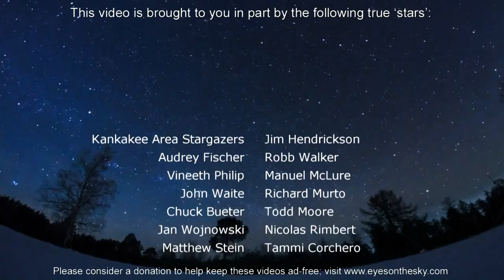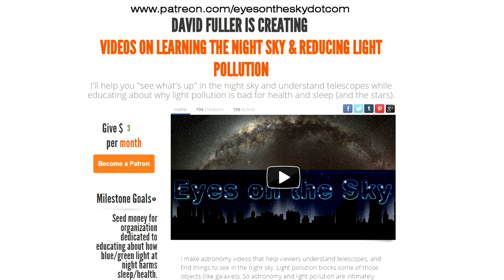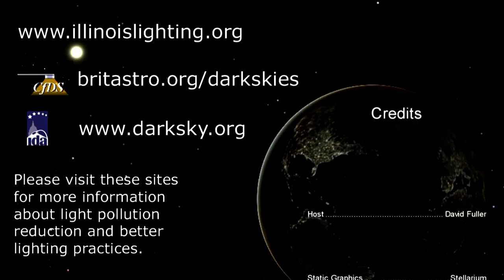EOTS: What's up with the planets? (11/3-11/9)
Though Venus and Saturn play peek-a-boo behind the Sun right now, Mercury, Mars, Jupiter, Uranus and Neptune all offer something to see this week. Learn where to view each of these planets this week, and for some, over the months ahead as well. See what's up in the night sky every week with "Eyes on the Sky" videos, astronomy made easy.